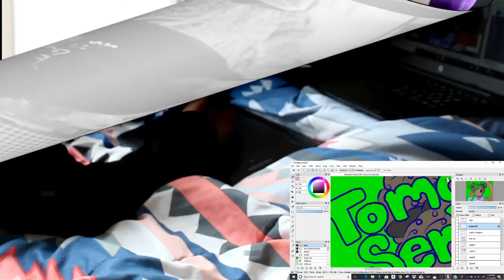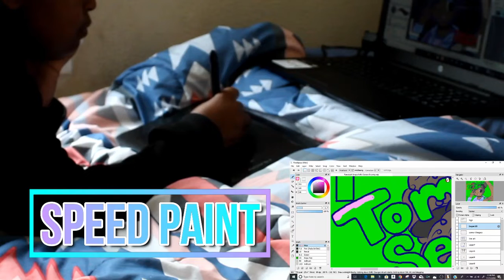Welcome to My Channel!!!! ｡◕‿◕｡ [Mission Accomplished]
Happy New Year Everyone! I'm kicking off this year with nothing, but positivity!!!
Today I woke up and challenged myself to make/post a video before 10pm tonight. As I'm writing this, it's 8:26pm EST.
I'm going to set goals and reach for them with open arms!!